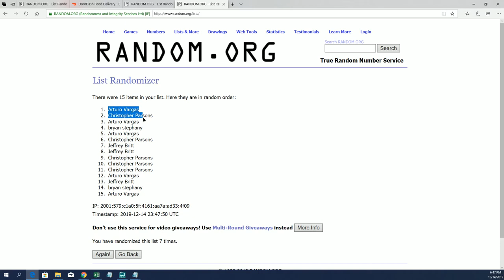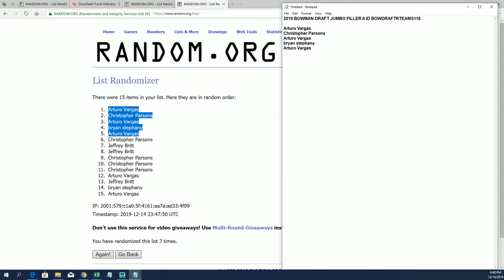2019 BOWMAN DRAFT JUMBO FILLER A ID BOWDRAFTRTEAMS118